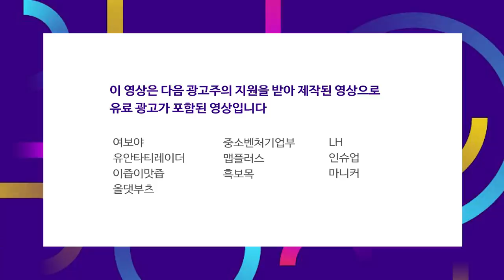상장 시동 거는 카카오뱅크.. 연내 상장 주관사 선정키로